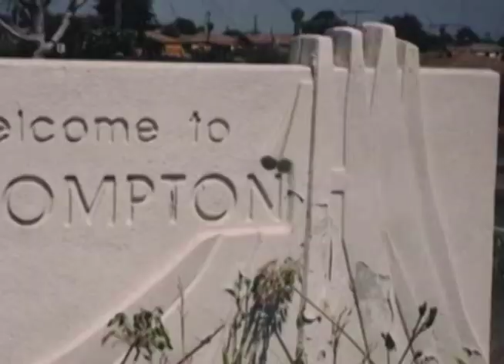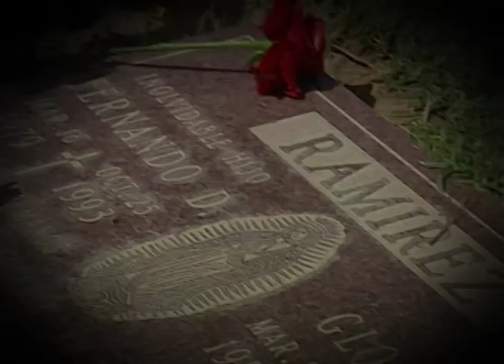TIENE BONITA LETRA Y BUEN FLOW SU CANCIÓN | LMTT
Disfruta de lo mejor que a pasado en Tengo Talento Mucho Talento.